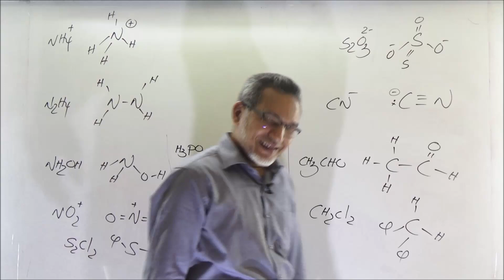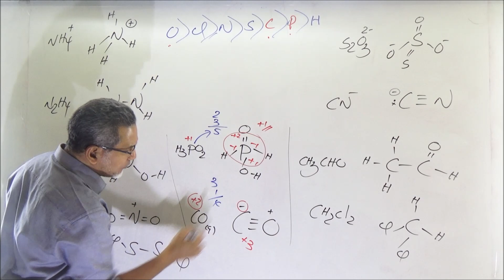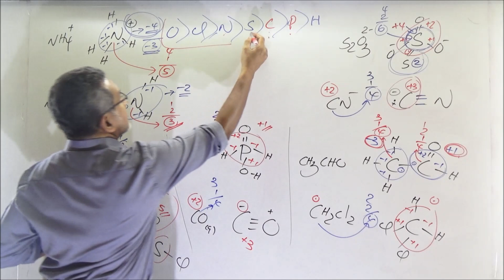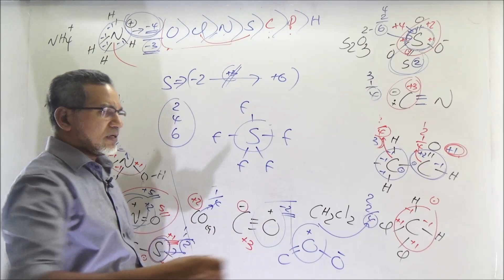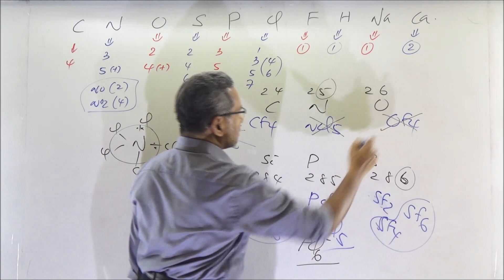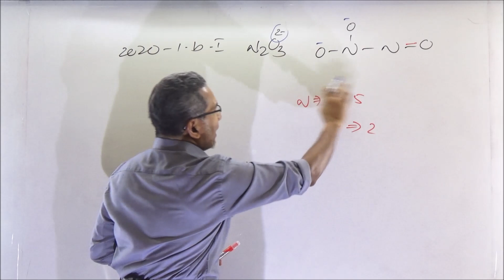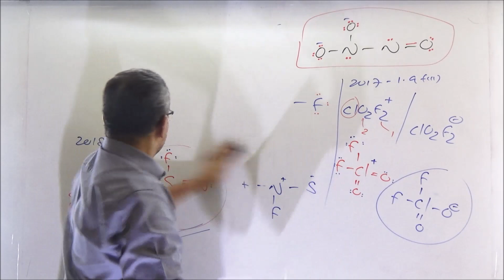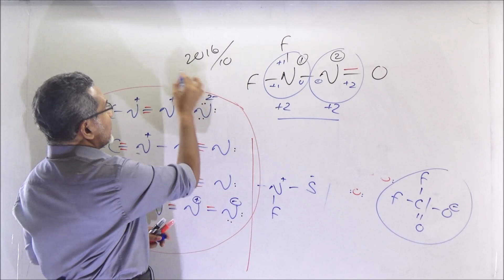இரசாயன கணிப்புகள், 1ம் online வகுப்பு